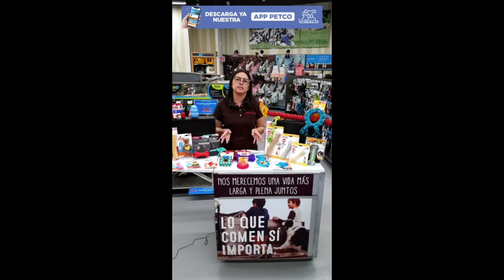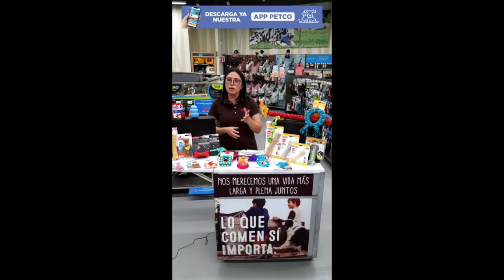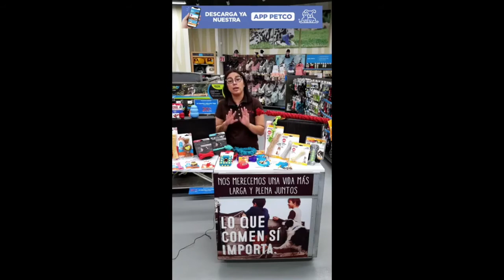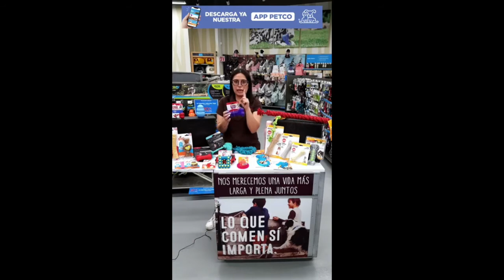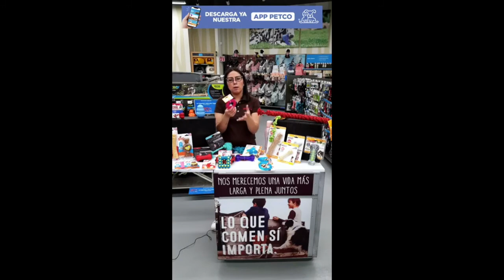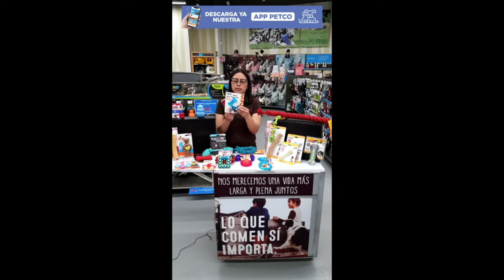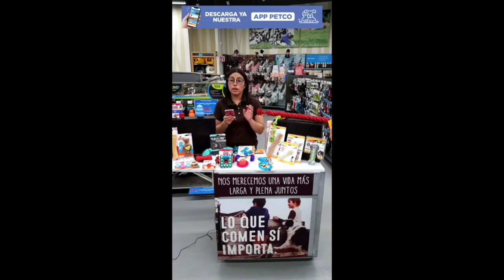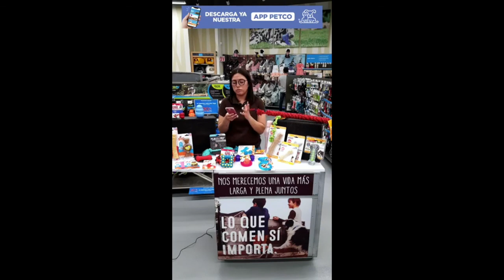Diversión y dientes limpios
Conoce divertidos juguetes que ayuden a la salud dental de tus peluditos